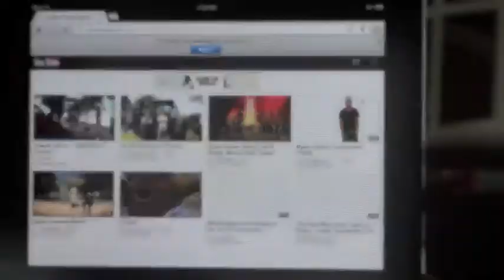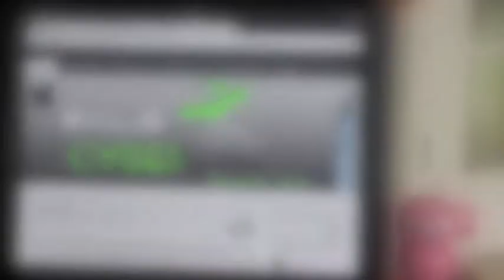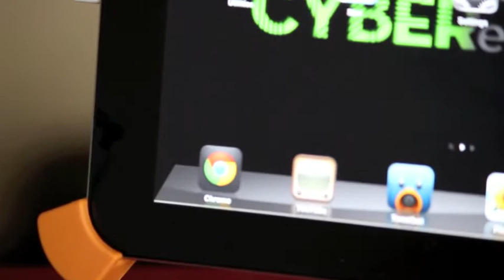Top 5 Features for Google Chrome on iOS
Song: Catwalk Long
Source: iMove Software
refer to section G./ iii.